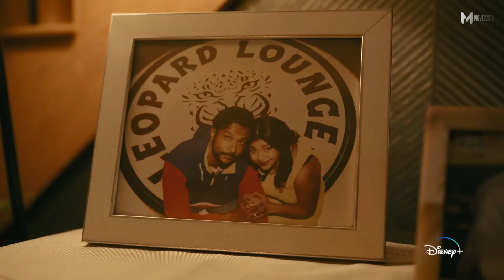World's Best #2023 | Official HD Trailer | Disney+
🔥-Hi Movie Check Here - Your Channel for Movies!MovieCheck

Dream exponentially. Watch the brand-new trailer for World’s Best, an Original movie streaming June 23 on Disney+.

I will appreciate it a lot. Stay healthy.Thx for watching.

Stay Healthy.